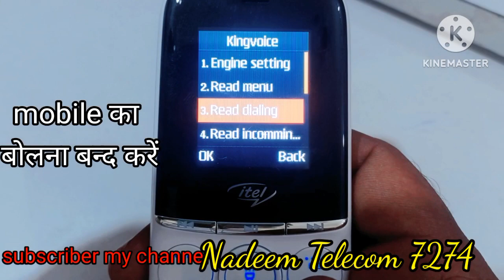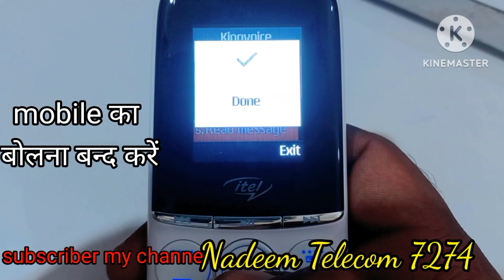Keypad Voice Off itel Mobile Voice Problem Solution 100% || Keypad Mobile Bolna Band Kaise kare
I tel mobile Keypad voice off kaise karen
Mobile main bolna band karen
Keypad mobile voice on off kaise karen
All mobile Keypad voice on off problem solved